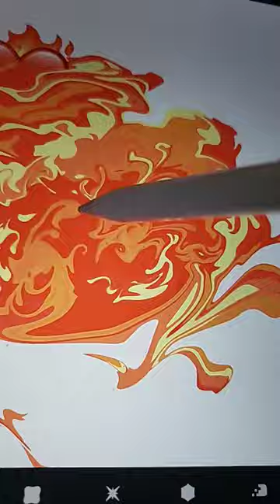Lainey name art! 🔥♥️